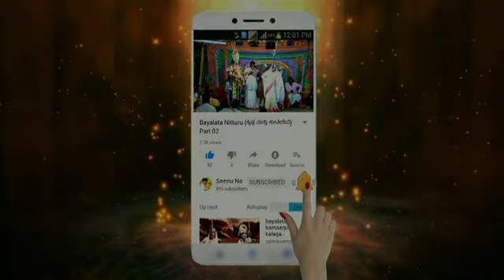Gajjalli Pandu Vijaya Bayalata Ugrasena Chitrasena || ಪಾಂಡು ವಿಜಯ ಬಯಲಾಟ ಚಿತ್ರಸೇನಾ ಭಾನಮತಿ ಭಾಗ-23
Kannada Bayalata
Gajjalli Pandu vijaya Bayalata
Bayalata Videos
Chitrasena Bhanamati